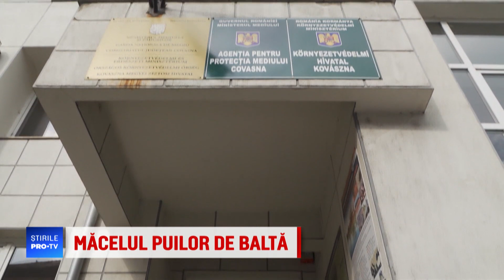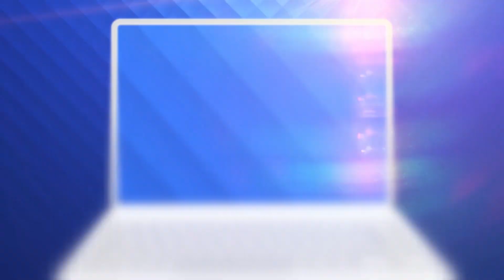CAMERA ASCUNSĂ. Cum se desfășoară comerțul cu picioare de broască, sub nasul autorităților